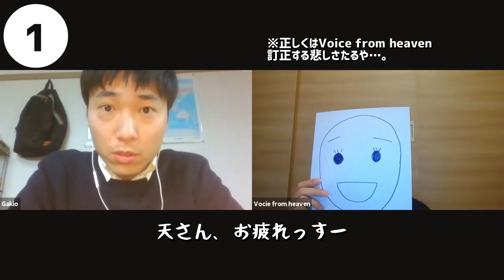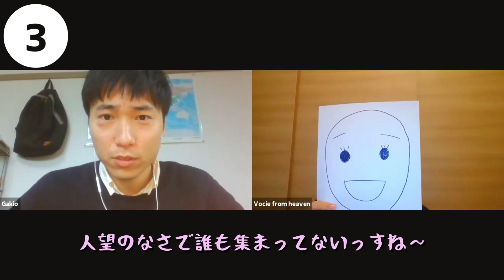【瞬間英作文】オンライン会議フレーズを英語で言ってみた／瞬間がきトレ⑨【がきおと英語と○○と #039】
～フレーズ暗記は英語学習の基本！瞬間がきトレ第9弾～
テーマは「オンライン会議フレーズ」今回もがきおと学びましょう！

【目次】
0:00 オープニング
0:21 オンライン会議で使えるフレーズ
0:35 ①角さんがまだミーティングに参加してません。
1:03 ②他の誰かの参加を待ってますか？
1:25 ③皆さん、お揃いですか？
1:52 ④映ってないので、カメラの角度調整してください。
2:23 フレーズ振り返り

がきおの日常を呟いてます

【がきおのインタビュー記事】
人生の節目はだいたい失敗…でも、目の前の課題を夢中で乗り越えてきたから今の自分がいる